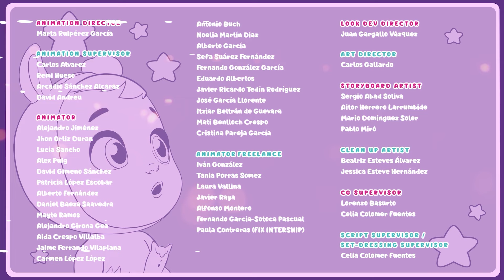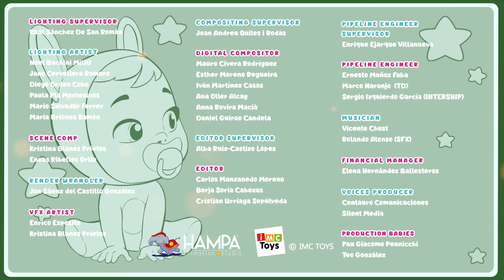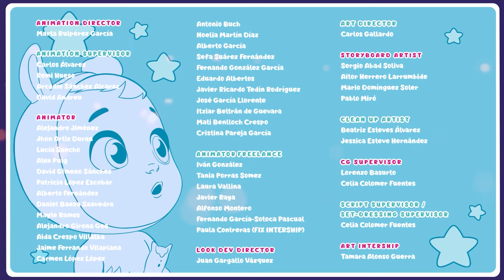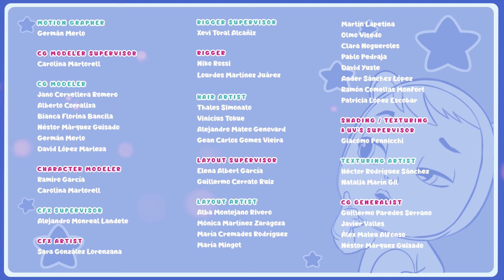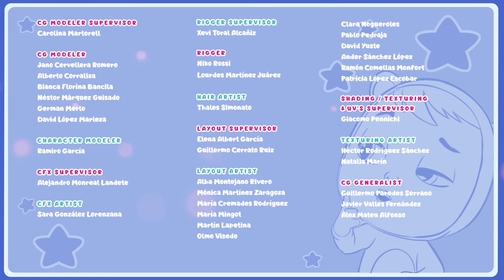トゥッティフルッティ冒険 🍊 | ライベイビーズ 💦 マジックティアーズ 💕 CRY BABIES 💧 MAGIC TEARS 🌈 コレクションズ